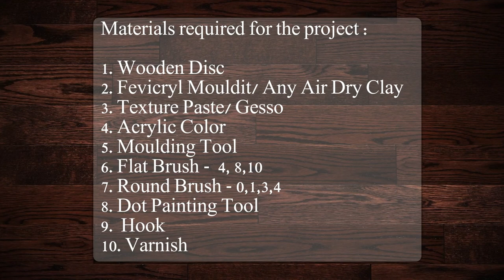3D Wall Hanging | Clay Craft on Wooden Disc | DIY Wall Hanging | Stone Painting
Hi Everyone,
In this Video I have shared step by step process of creating this beautiful 3D Wall Hanging using Fevicryl Mouldit.
Hope you all will like my piece of art.

Materials used:
1. Wooden Disc -

2. Fevicryl Mouldit or any air dry clay
3. Acrylic Colors
4. Fevicryl Neon Colors
5. Moulding Tool
6. Gesso
7. Chalk Paint
8. Glue
9. Color palette
10. Brushes
11. Scale
12. Paper Cutter / Craft Knife
13. Brushes
14. Varnish
15. Hook
16. Aluminium foil (Optional)
17. Talcum Powder
18. Dot painting Tool

Follow me and do share your recreation with me on my Instagram and Facebook. I would love to your Version.

* ALL RIGHTS ARE RESERVED. ANY COPYING AND / OR RECREATING OF THE CONTENT FOR PERSONAL OR COMMERCIAL USE SHOULD BE SUBJECT TO PROSECUTION.